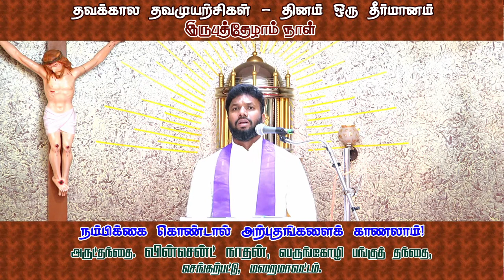தவக்கால தவமுயற்சிகள் - தினம் ஒரு தீர்மானம் - இருபத்தி ஏழாம் நாள்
by
அருட்தந்தை வின்சென்ட் நாதன், பங்குத் தந்தை,
பெருங்கோழி பங்கு, செங்கல்பட்டு, மறைமாவட்டம். நாள்-27